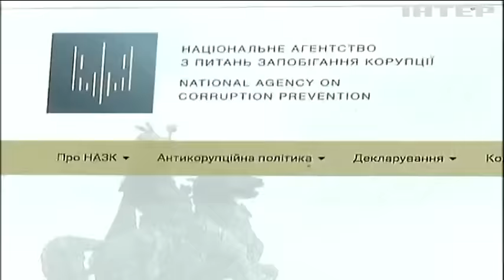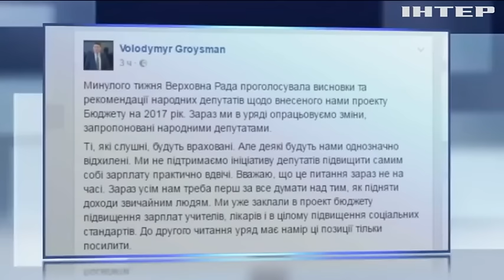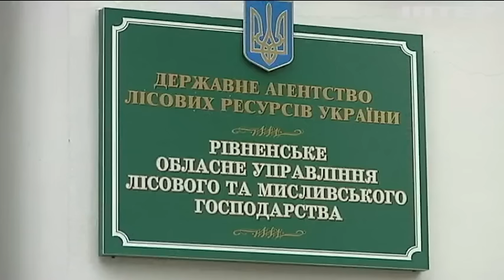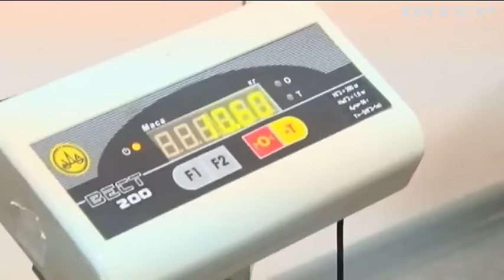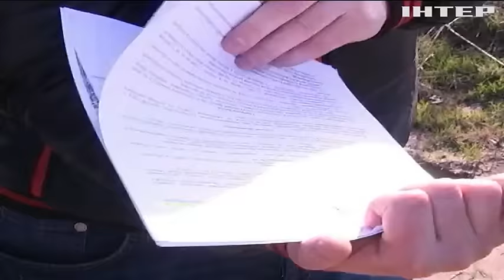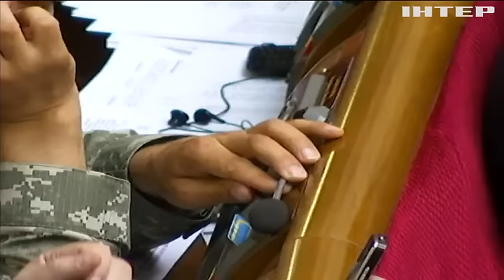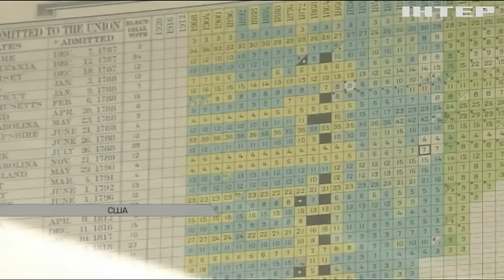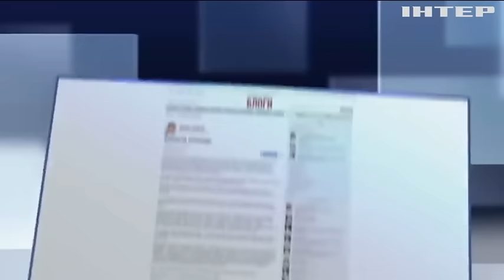Подробности недели, выпуск за 23 октября 2016 года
Смотрите в этом выпуске: Деньги правят Радой. Депутаты начали латать бюджетное одеяло и перетягивать его на себя; Янтарная кормушка. Почему тормозится легализация добычи камня?; Криминальные Робин Гуды. Кто поставил рейдерский бизнес на поток и сколько стоит захват чужого предприятия?